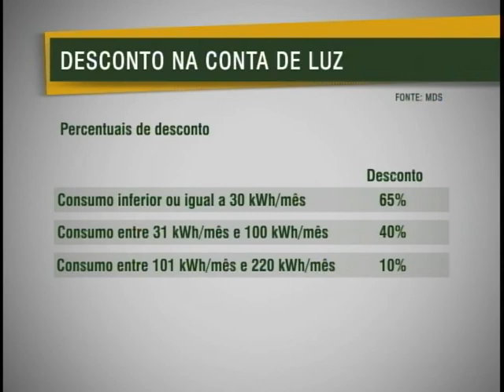Famílias precisam comprovar cadastro em programas sociais para ter desconto em tarifa de luz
NBR Notícias - 30.07.11: As famílias com consumo mensal de energia entre 65 e 80 quilowats (kWh) têm direito a descontos na conta de luz. Mas para isso, é preciso provar que faz parte do Cadastro Único para programas sociais do governo federal.